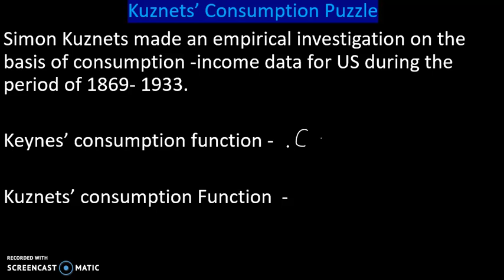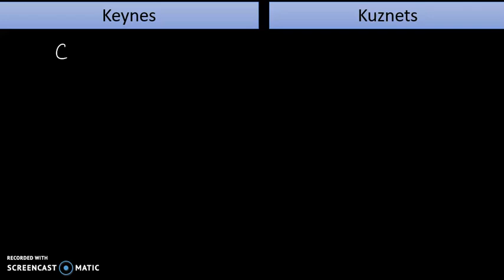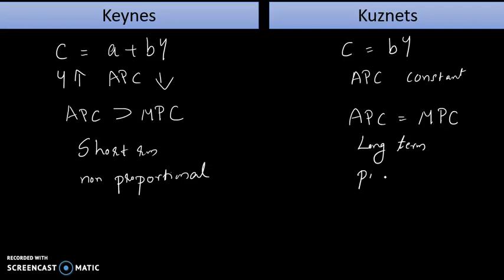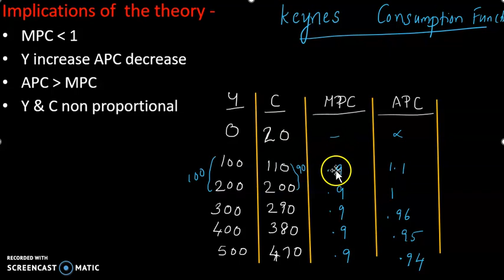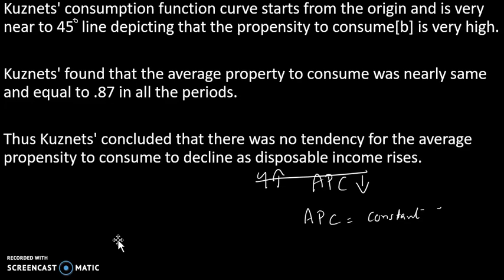Kuznets consumption Puzzle